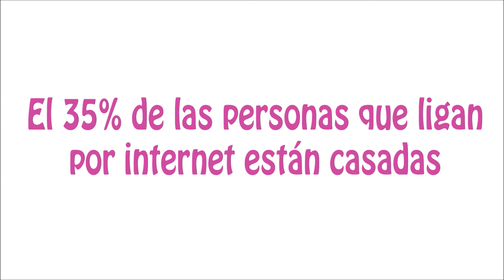La realidad de las citas online - Sabías que...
Datos desvastadores sobre los ligoteos por internet...